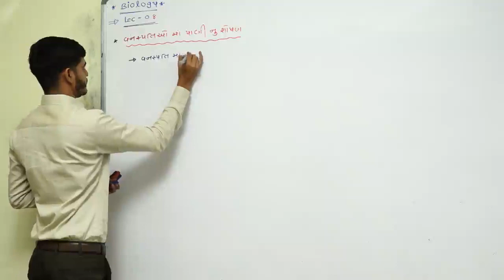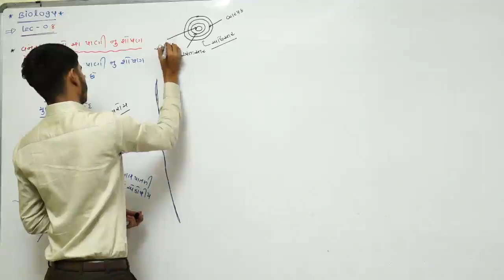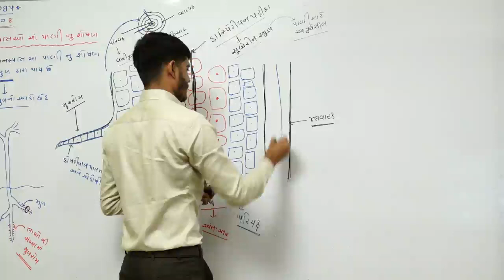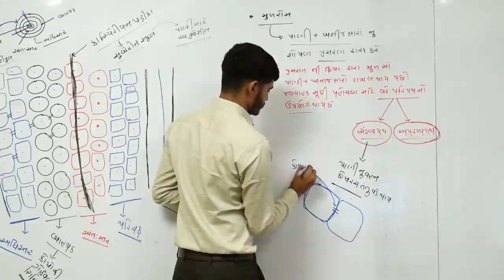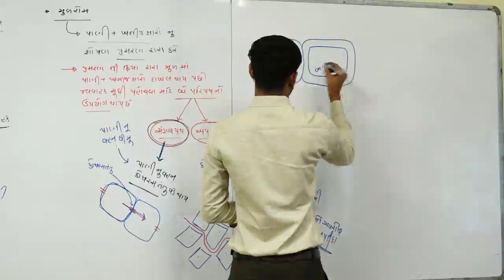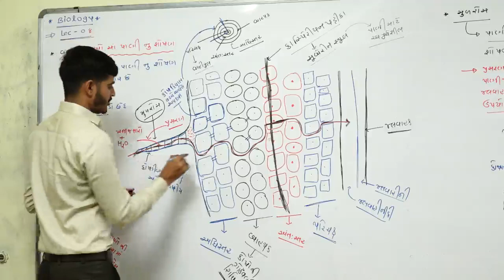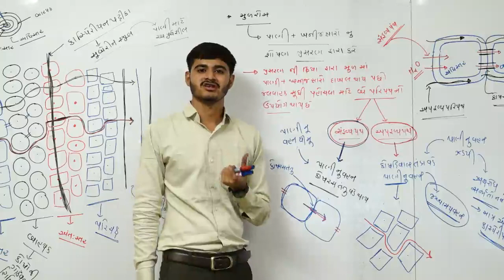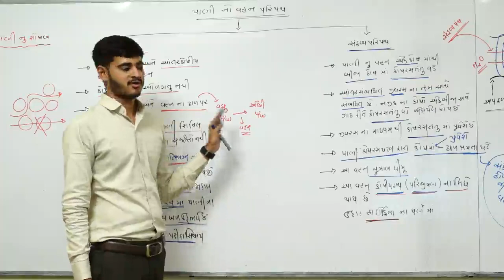CHAP-11 l TRANSPORT IN PLANT l CLASS-11 l BIOLOGY l LECTURE-8 l PRAVIN HADIYA